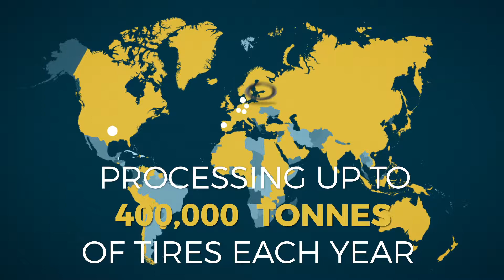Genan Sustainable Tire Recycling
Environmental company Genan is the largest tire recycler in the world, operating three state-of-the-art tire recycling plants in Germany, one in Denmark, one in Portugal as well as one in Houston, Texas. Genan's core value is sustainability. All plants are fully automated, and Genan continuously develops and optimizes its technology to make production even more environment-friendly – striving for a sustainable future.